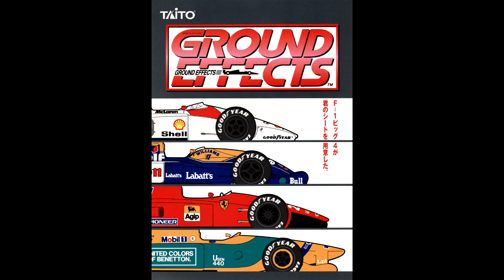Ground Effects (Arcade) - Imola (San Marino)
Race theme from Taito's F1 arcade game Ground Effects, used in the Imola (San Marino) track.

Recorded with MAME 0.157 (December 2014) - newer versions apparently broke the game's audio emulation, causing crackles.